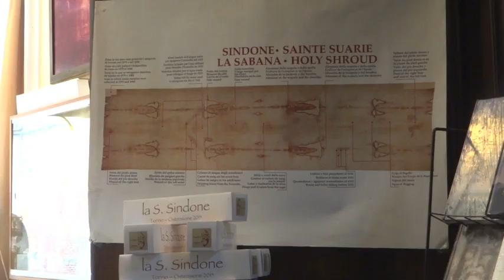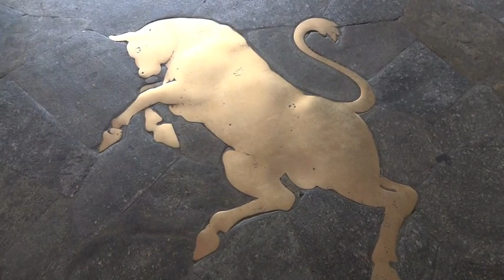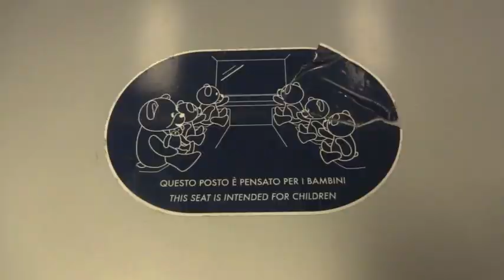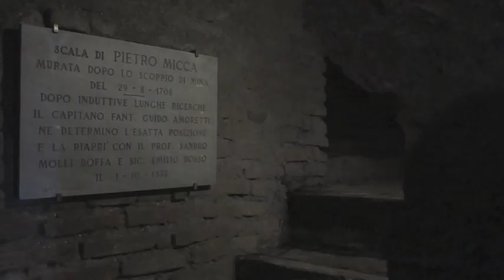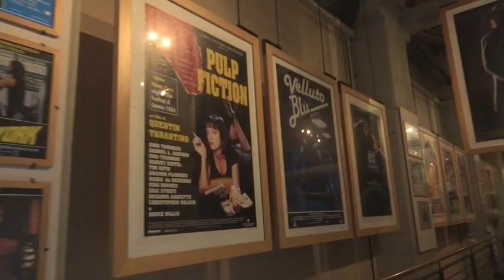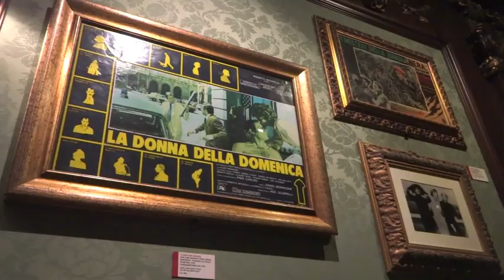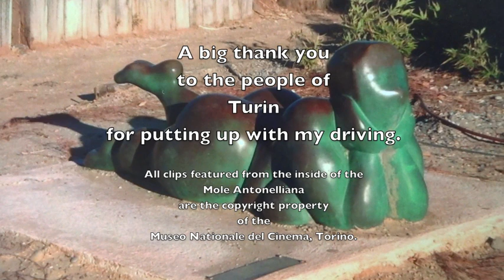Turin & The Italian Job 50th anniversary: film locations, chase scenes & the FIAT factory roof track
A light-hearted 50th anniversary documentary on the original 1969 movie 'The Italian Job', revisiting Turin (FIAT Lingotto, Palavela, those church steps) and recreating the Mini Cooper car chase scenes (albeit with a remote control car and some match box toys) through the Piedmont capital.
Contains dodgy Italian pronunciation and some rather bad driving.
PS - more on The Italian Job film locations in Turin can be found
PPS - to the true fans of the movie and the minis: I do apologise for using modern BMW models here (I couldn't get models of the original minis).